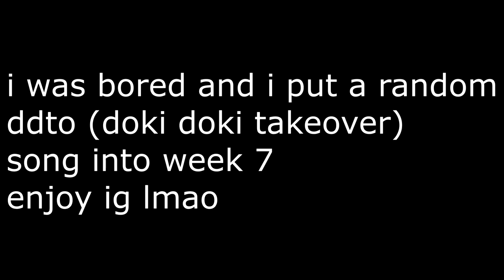Reconciliation but they broke in the tankman battlefield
lol

no download for u lmao